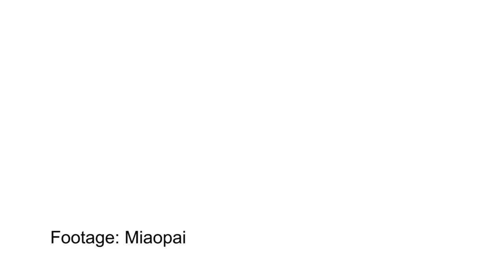No paintbrush? This Chinese artist just needs ink and his arm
A Chinese artist is making this ink wash painting with nothing but his bare hand and arm!